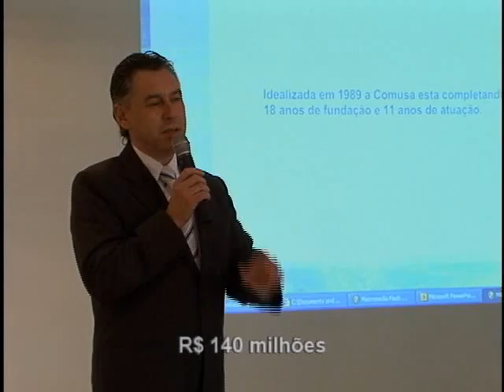TV Feevale - TV Feevale Notícias - Novos Investimentos Comusa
Comusa lança nova marca e anuncia investimentos.